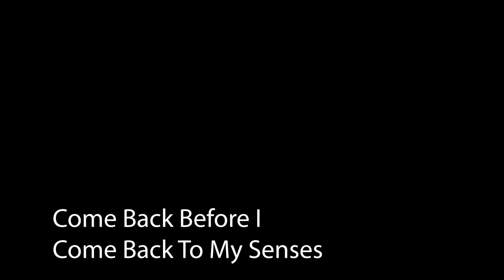Paul Dempsey (Something for Kate)– Come Back Before I Come Back To My Senses ('The Modern Medieval')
Recorded at Backlot Studios and mixed by Mark D’Angelo Taken from Something for Kate's 7th album, 'The Modern Medieval'